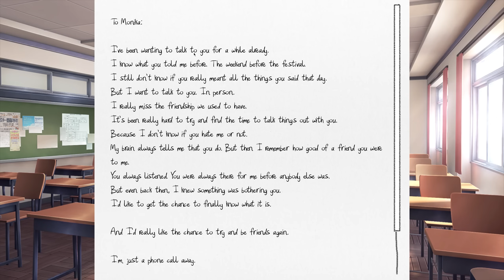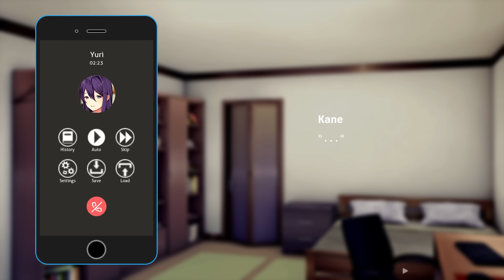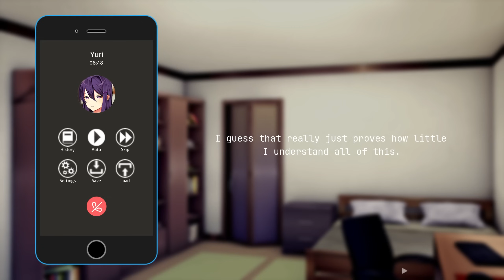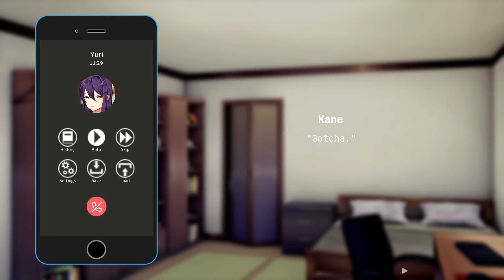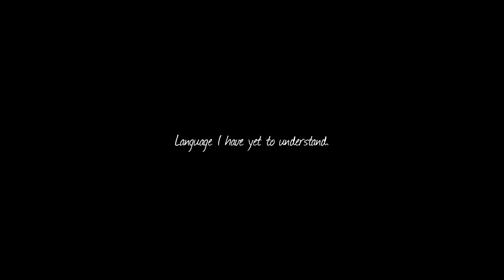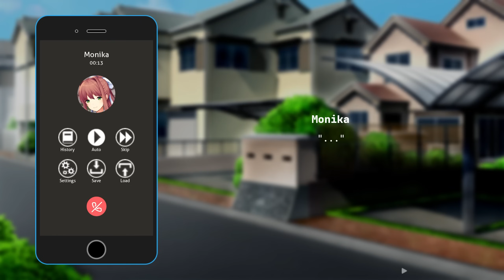Having A Massive Argument!!!!(Part 10)(DDLC Salvation Remake! MOD)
Synopsis:
What if things could be different? What if you could save her? This question plagued the minds of most people after finishing the first act of DDLC.

The story begins shortly after MC confesses his love for Sayori on the day before the festival. something wakes him up in the middle of the night however, and prompts him to check on Sayori, stopping her before she takes her own life.

Salvation Remake is a mod that lets you see what a second chance could've looked like. A chance that, in some cases, we don't get to have.

The mod, while being Sayori focused, also gives the others, especially Monika, a chance to show their own stories as they all struggle to cope with the near loss of a beloved friend.

The mod puts a much heavier emphasis on friendship and trust rather than romance, and offers a much more grounded experience than the original does.

Would you be her salvation once more?
(Finally got a public release again)